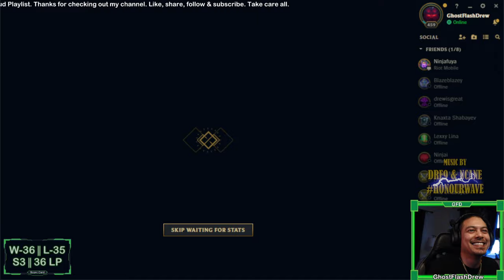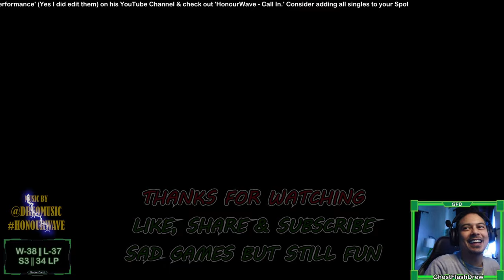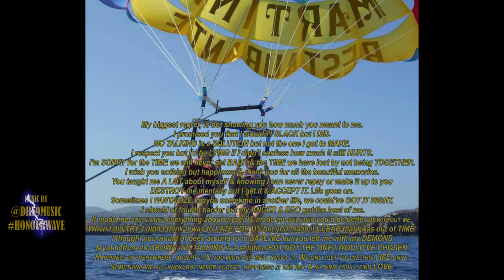MAIN ASHE, Climbing, League of Legends, Solo Q Game Plays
Chapters:
00:00
00:12 - 1st Game
02:43 - 2nd Game
08:06 - 3rd Game CLIPS
11:54